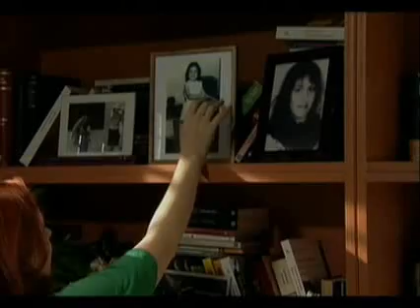Alguien que me quiera - Pina regresa y sorprende a Ana